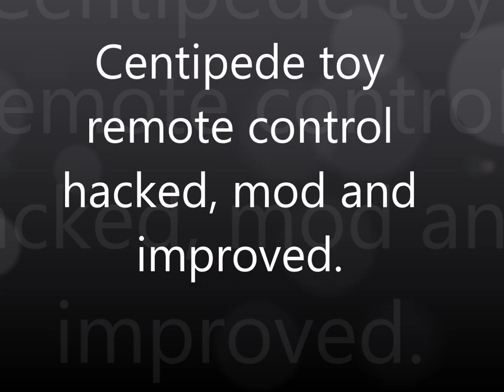Centipede toy robot controller mod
I got this centipede toy and it was fun to play with, but I didn't like the way the controller was made so I mod the controller to be use one only one hand. I was working in some prototyping wearables  so I decided to fuse both of them. besides I will be using the same power forearm device on other controller projects so this way I can try it.